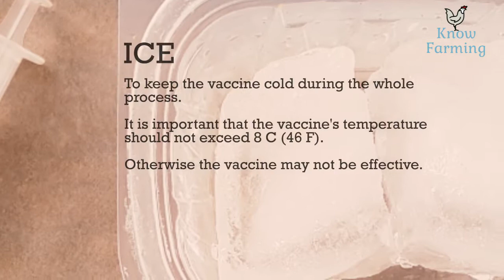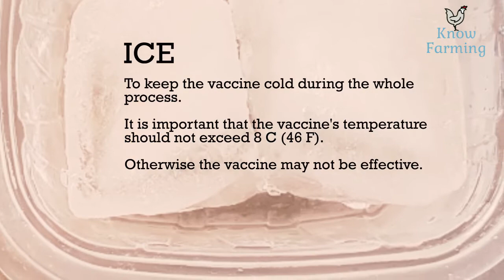Fowl Pox Vaccination of 2 Weeks Old Chicks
This video shows the method to vaccinate your chicks against Fowl Pox.

Usually, the fowl pox vaccine is given to chicks older than 4 weeks. But we have tested successfully that 2 weeks old chicks can be successfully vaccinated for fowl pox. Just take care of the chicks after vaccination by giving them treats and vitamin supplements for up to 5 days to avoid mortality.

How to give fowl pox vaccination. How to mix fowl pox vaccine. How to give wing web stab.